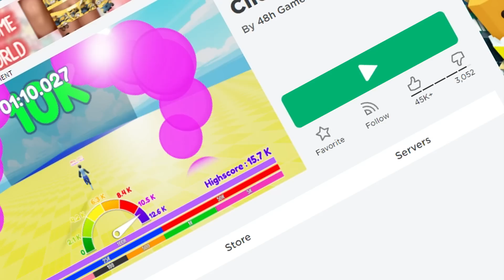Roblox : Race Clicker #2 🏃 เมื่อฉันเปิด Autoclick เพื่อปลดล็อคความเร็วเหนือแสง !!!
Map